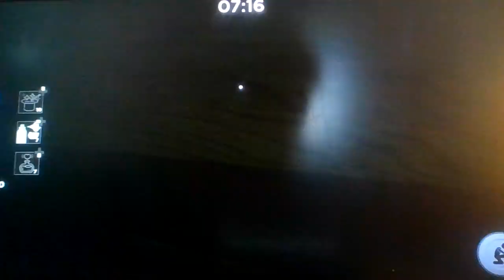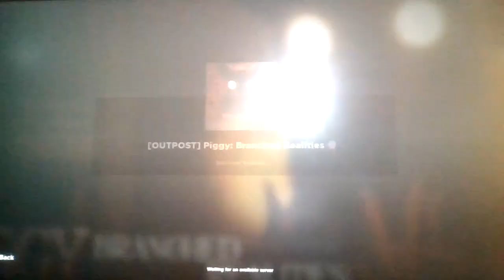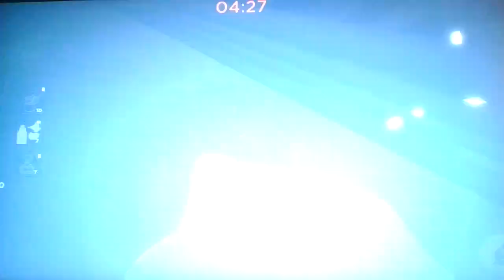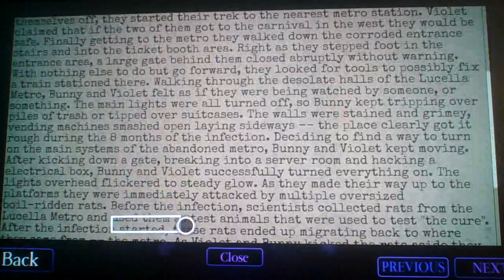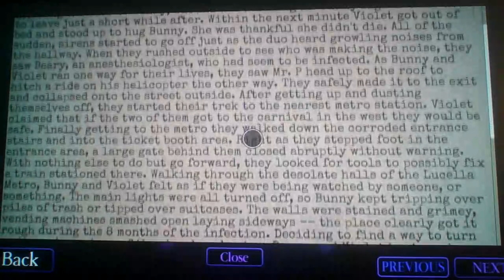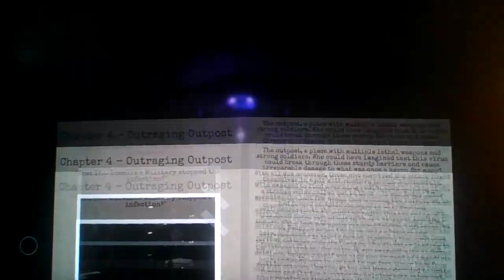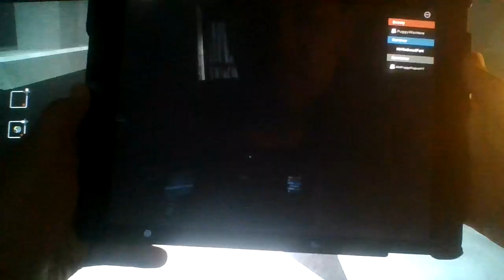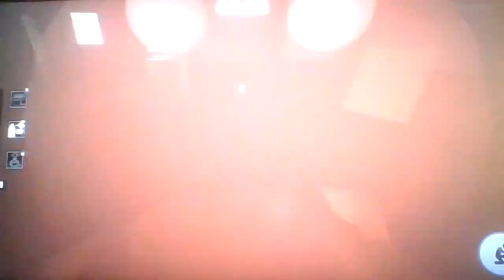Roblox Piggy Branched Realities [FULL GAME!] (Part 2)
This boy is on FIRE🔥🔥🔥🔥🔥

The rest of chapter 3: 0:00

Chapter 4: 7:00

Extras: 42:06